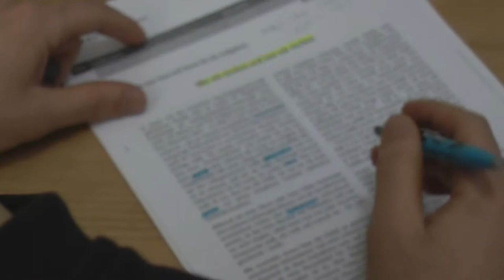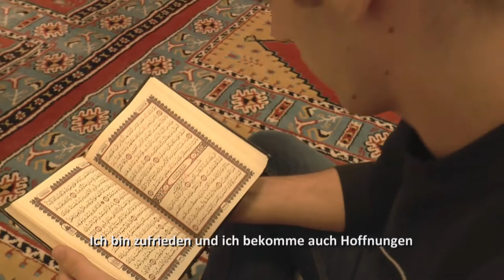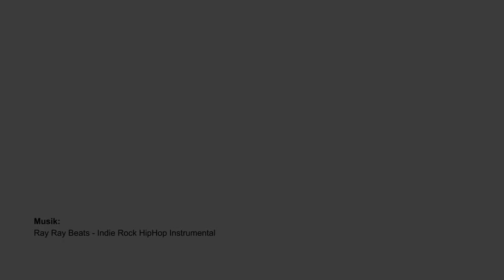Porträt: Salem | Aktion – Mein Stadtteil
Aktion – Mein Stadtteil: Ein gemeinwesenorientiertes Integrationsprojekt, gefördert vom Bundesministerium des Innern, für Bau und Heimat. Mit dem vom AKO initiierten Projekt „Aktion – Mein Stadtteil“ möchten wir zum einen eine aktive und positive Kennenlernkultur zwischen zugewanderten Familien und Münsteranern unterstützen und zum anderen insbesondere auch Kinder und Jugendliche aus zugewanderten Familien fördern und ihre Persönlichkeitsentwicklung nachhaltig unterstützen. Durch regelmäßigen Dialog und gemeinsame Aktivitäten möchten wir integrationskritische Personen erreichen und zur interkulturellen Sensibilisierung beitragen. Diese Ziele können natürlich nur in Zusammenarbeit mit lokalen Kooperationspartnern angegangen werden, die unsere Kompetenzen ergänzen und bereits bestehende Integrationsstrukturen unterstützen oder neue Strukturen mit aufbauen.Gemeinsam gehen wir auf die Familien zu und betreiben öffentlichkeitswirksame Netzwerkarbeit, z.B. an Schulen, in Sprachklassen oder in Migrantenselbstorganisationen. Außerdem möchten wir gemeinsam mit den Kooperationspartnern bereits bestehende Angebote unterstützen und eigene Angebote entwickeln. „Aktion – Mein Stadtteil“ will Begegnungen schaffen – Begegnungen zwischen Menschen, die gemeinsam in Münster leben und dennoch kaum die Möglichkeit bekommen, sich gegenseitig kennen zu lernen. Dieses Projekt will dabei kulturelle Unterschiede suchen und finden, für das Respektieren und Tolerieren von Unterschieden einstehen und die Übernahme einer gemeinschaftlichen Verantwortung für ein friedliches von Vielfalt geprägtes Leben in Münster fördern.